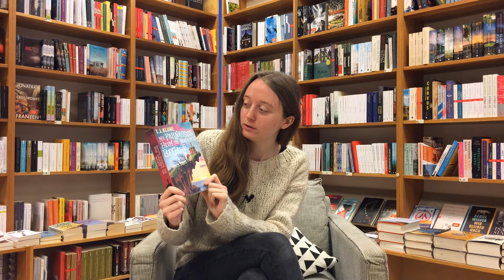Dreamteam 81 - T.J. Klune: Mr. Parnassus' Heim für magisch Begabte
Janina hat euch heute einen richtigen Wohlfühlroman fürs Herz mitgebracht: "Mr. Parnassus' Heim für magisch Begabte" von T.J. Klune. Wir begleiten in diesem Roman Linus Baker, 40 Jahre alt, ewiger Single und Musterangestellter der Behörde für die Betreuung magischer Minderjähriger. Linus ist ein Mann, der sich an Vorschriften hält. Auch wenn ihm das Wohl der magischen Kinder irgendwo am Herzen liegt - er scheut sich nicht, ein Heim zu schließen, wenn es den Anforderungen der Behörde nicht entspricht. Man muss ja eine gewisse professionelle Distanz zu seinen Fällen wahren. Linus Leben und seine Vorstellungen von richtig und falsch werden allerdings ziemlich auf den Kopf gestellt, als er zur Prüfung von Mr. Parnassus' Heim für magisch Begabte berufen wird. Dort trifft er nämlich auf einen Heimleiter und eine Gruppe Kinder, die ihm schneller ans Herz wachsen, als ihm lieb ist...
Ein toller Roman nicht nur für Fantasyleser über Toleranz, Familie und die Grauzonen zwischen Schwarz und Weiß.

Aus dem Englischen übersetzt von Charlotte Lungstrass-Kapfer.